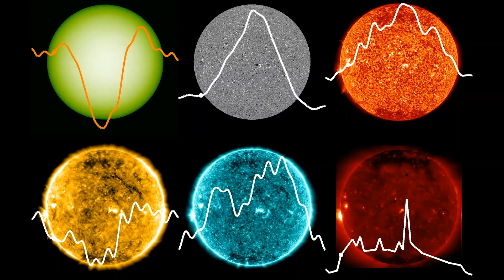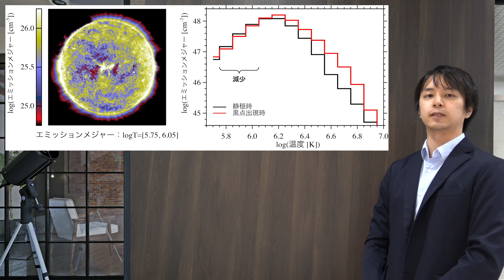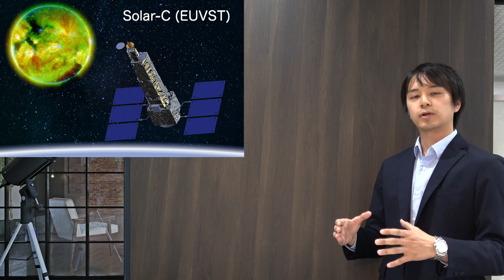遠くの恒星のように太陽を研究 （鳥海 森）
鳥海 森（JAXA宇宙科学研究所　国際トップヤングフェロー）
[研究成果] 遠くの恒星のように太陽を研究 〜巨大フレアや系外惑星のハビタビリティ調査にも貢献
[Topics] Studying the Sun as a distant star: contributions to investigations of massive flares and exoplanet habitability